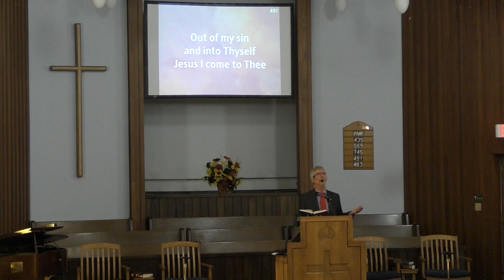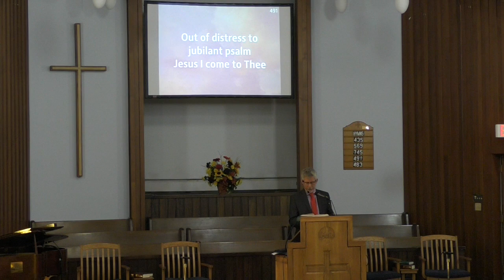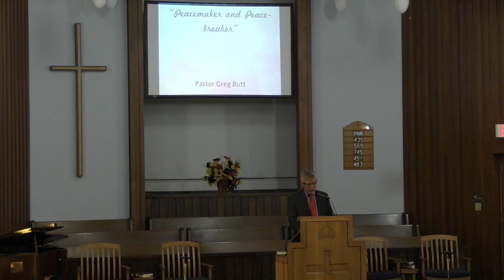2016.11.20-Pastor Greg Butt-The Book of Luke- Peacemaker and Peace breaker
Pastor Greg returns us to the Book of Luke and the peacemaker and peace-breaker.